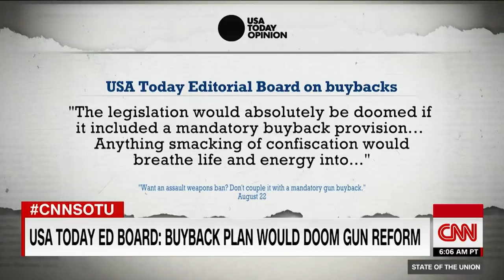Beto O'Rourke: This is f***ed up